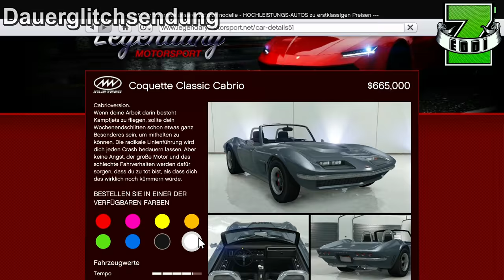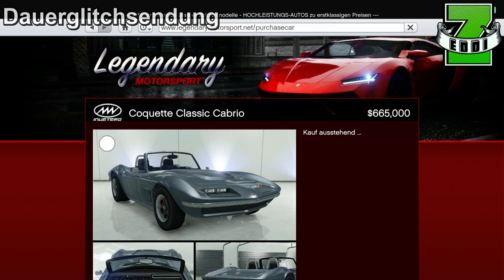GTA 5 ONLINE MODDED CAR GLITCH | Modded Coquette Classic Cabrio in Garage [PC Only] by HERZ Movie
GTA 5 ONLINE MODDED CAR GLITCH | Modded Coquette Classic Cabrio in die Garage abspeichern [PC Only] 1.36 Zeddi

geht leider im Moment nur auf dem PC, sobald es eine Möglichkeit für die Konsole gibt, werde ich sie auf jeden Fall hier zeigen.

★  ★  ★  ★  ★    MEIN EQUIPMENT    ★  ★  ★  ★  ★